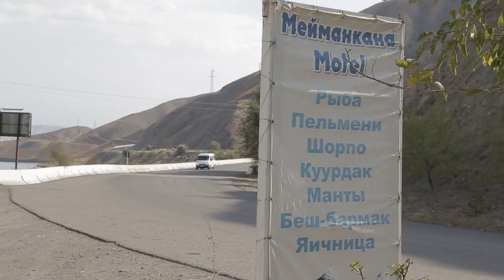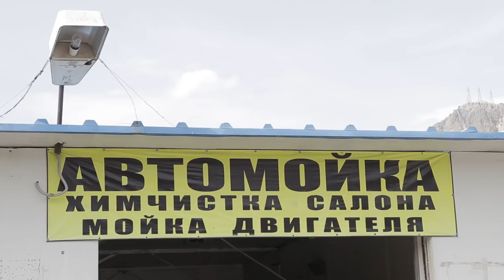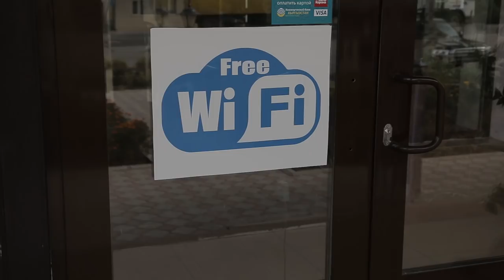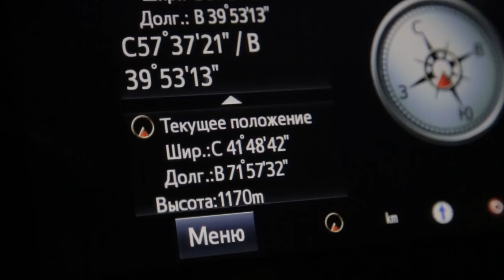Токтогульское водохранилище, дорога на Сары-Челек (Кыргызстан). Часть 17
Токтогульское водохранилище,дорога на Сары-Челек Кыргызстан.
Представляю очередное Азиатское путешествие,  через 7 стран.